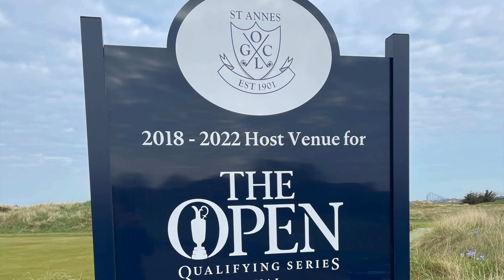I'm Trying AGAIN....OPEN CHAMPIONSHIP QUALIFYING EP 2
Matt Fryer Golf heads to St Annes Old Links in the next episode of his Open Championship Qualifying  series. See one of the 4 courses that will host qualifying for the 150th Open Championship, but how will Matt Fryer Golf fair in this test...?